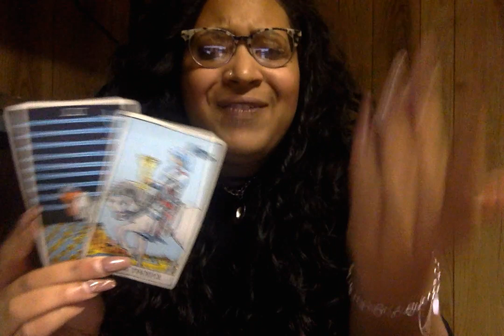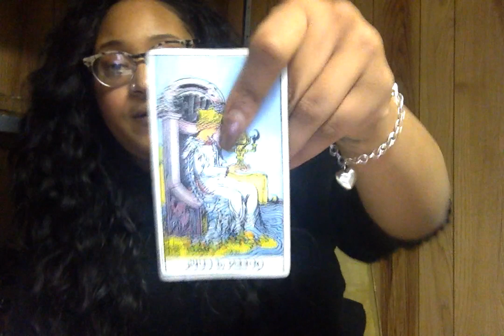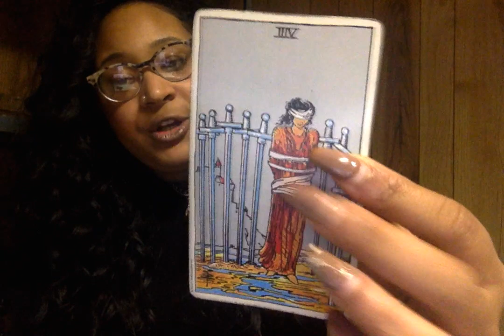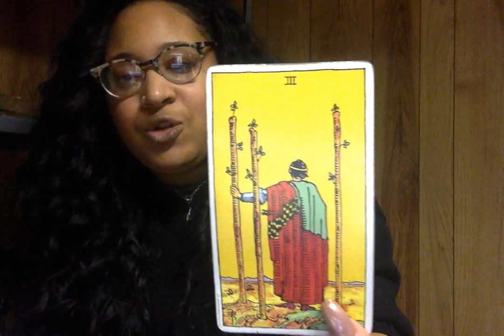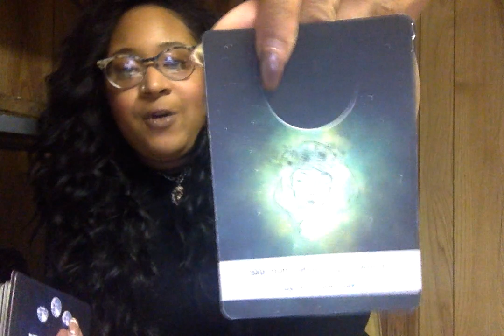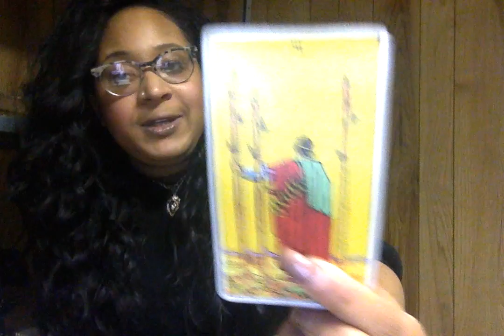LEO- END OF FEB 2019: NO MO DARK CLOUDS!!!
***$15 LOVE READING SPECIAL

Decks Used:
Raider-Waite Tarot

Crystals Used:
Aquamarine
Amethyst
Lapis Lazuli
Tigers Eye
Rose Quartz
Emerald
Black Moonstone
Dragon Stone Jasper
Turquoise